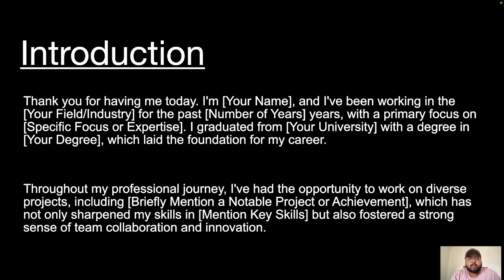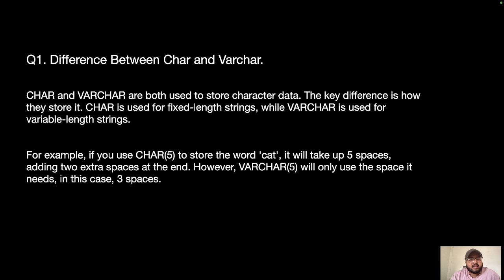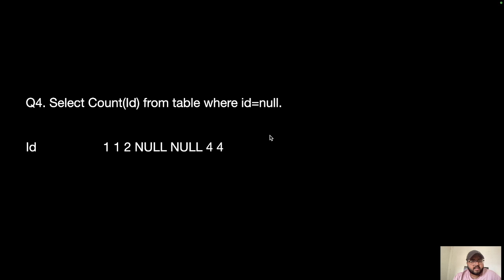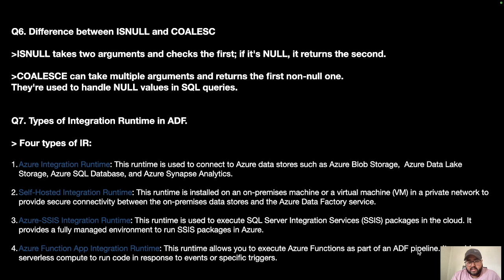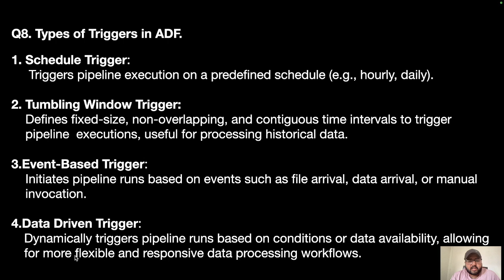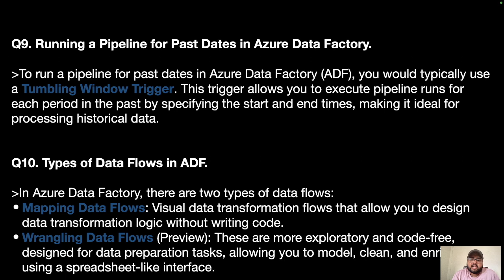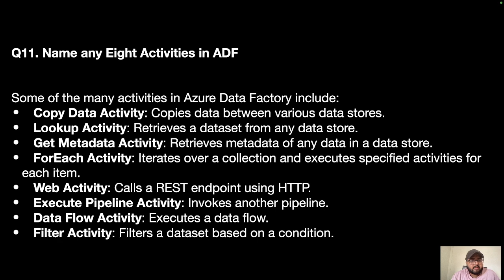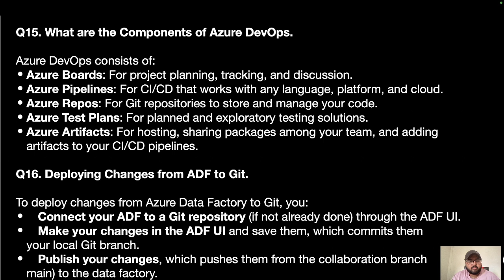Nagarro Interview Question and Answers | Data Engineering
Welcome to ExplorewithShashank! In this video, we dive deep into the world of Nagarro interview processes specifically tailored for Data Engineering roles. Whether you're gearing up for your dream job or simply curious about the selection process, this video has you covered.

From the initial resume shortlisting to cracking the Nagarro aptitude test, we'll walk you through every step of the journey. Learn about the common interview questions asked, insider tips to ace your interview, and insights into the salary package you can expect.

Don't miss out on this comprehensive guide to help you navigate the Nagarro interview with confidence and success!

Also, feel free to drop your thoughts, questions, or experiences in the comments section below. Your engagement fuels our growth!